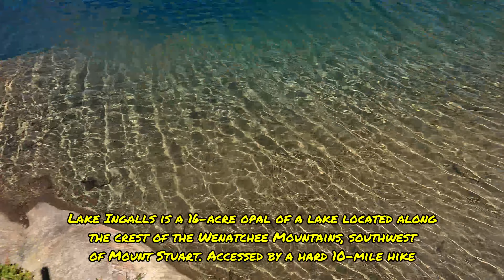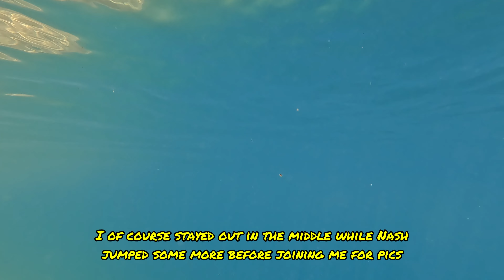Lake Ingalls Pretty Blue & Swimmin' - Underwater Shots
When you get to a lake that's nearly 7,000 feet in elevation and has nearly no vegetation around it, there is a very good chance it'll be pristine, opal-blue water. And that it'll be quite chilly. But of course, we goin' swimmin' anyway. This however, is an Underwater Shot and not a Swimmin' Holes video because for most of the time, we are not in the water. Because it is cold and the breeze blowing across the lake makes it even colder.

The water is very clear and blue under the surface too - until some dummies swim by and kick up the sediment and make it cloudy for a bit. It was just the one time when I tried to adjust the camera for a better angle. Otherwise, we swim far enough away to not kick up anything and keep the field of view clean.

Chapters
0:00 First Set
1:24 Second Set
2:41 Third Set
2:55 Underwater Shot
11:26 Swimmin'
12:38 Underwater Shot
19:28 Swimmin'
20:25 Underwater Shot
29:55 Swimmin'
32:05 Underwater Shot
33:05 Back from the Deep
34:22 Nash Jumps More
36:20 Underwater Shot
38:14 Nash Joins Me
40:40 Underwater Shot